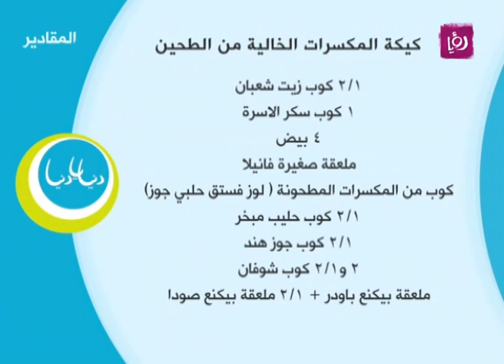كيكة المكسرات بدون طحين - ديما حجاوي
ديما حجاوي تحضر خلال مطبخ دنيا يا دنيا كيكة المكسرات بدون طحين.